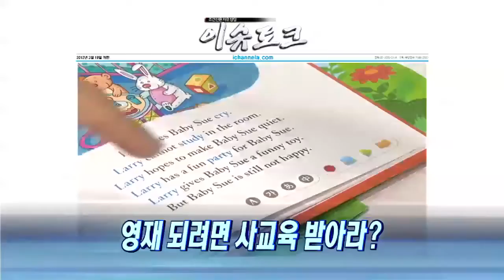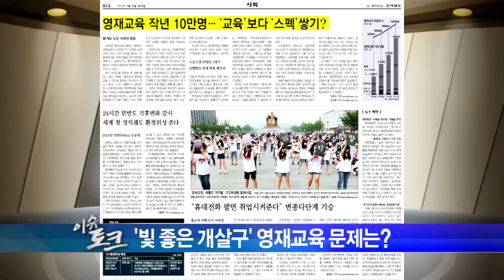이슈토크 E51,20120529,#04 사회ISSUE : 영재되려면 사교육 받아라?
[이슈토크] 2012/05/29방송 51회